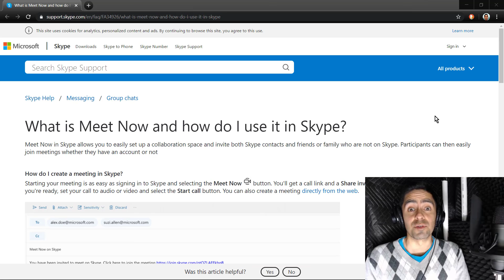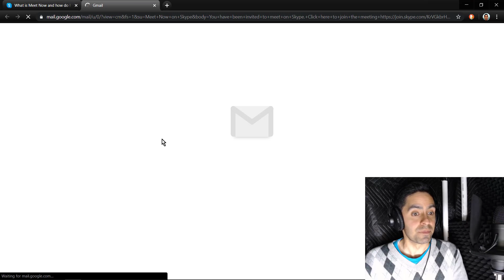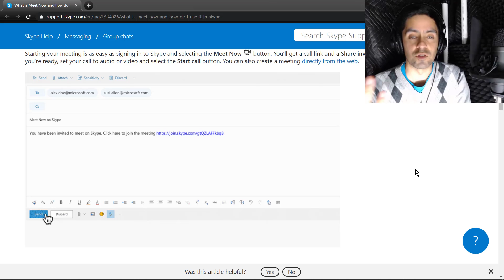Host instant video conferences with anyone using Meet Now for Skype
In this video I briefly explore Skype's Meet Now feature on mobile and laptop.

CREDITS

MUSIC
Future Funk